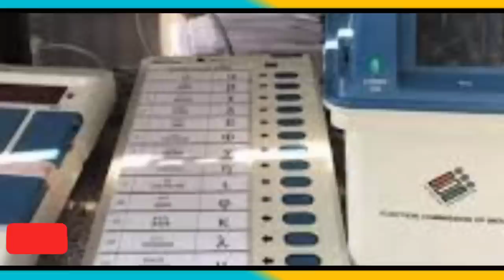चुनाव पर कोर्ट से congress की बड़ी जीत Bjp को लगा बड़ा झटका | Evm पर EC का बयान | breaking news,Modi